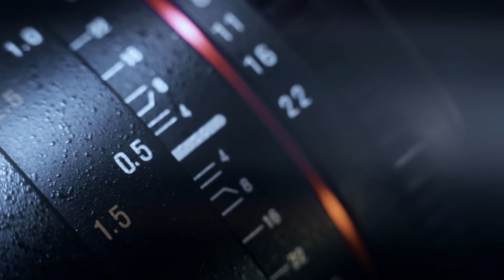Vietnamese Banh Xeo- Recipe and Tips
My Auntie Trang works at a famous Vietnamese restaurant in Seattle and today we'll show you how this famous crispy crepe is made!

Bánh Xèo - is simply translated as a “sizzling cake" which refers to the sizzling sound when the crepe is cooking. The crepe is actually eggless and simply consists of rice flour, dried mung beans, and seasoned with turmeric and coconut milk.

This pancake/crepe originated in South Vietnam but you can definitely see the French influence on this crepe dish. Growing up my dad would cook these crispy crepes and would stuff them with bean sprouts, pork, shrimp, seasonal herbs and lettuce.

These are to be made hot and served hot. Part of the secret to making these crispy crepes is adding beer into the batter and using lots of oil to the pan to make these crunchy magical crepes!

for the full recipe!